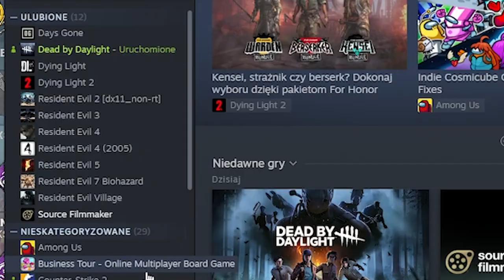Granie w Dead by Daylight jest niebezpieczne (wylałem kawe na klawiature)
Planujesz wpaść na strumyk? Dokładny harmonogram znajdziesz na discordzie.